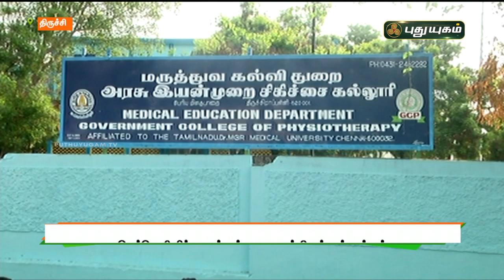ரெம்டெசிவிர் மருந்துக்காக காத்திருக்கும் மக்கள் | செய்தித் துளிகள் | PuthuyugamTV